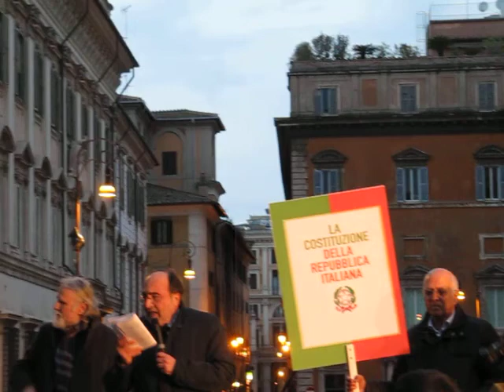Festa della Legalità Roma 23 marzo 2013 Giuseppe Giulietti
Sabato 23 marzo a Roma Piazza SS Apostoli si è svolta La Festa della legalità che, prendendo spunto dall'appello lanciato da Micromega sull'ineleggibilità di Berlusconi (che ha superato le 230.000 firme) consente a noi cittadini di non rimanere indifferenti nei confronti dell'ennesimo attacco ai magistrati da parte di Berlusconi e del Popolo della Libertà.